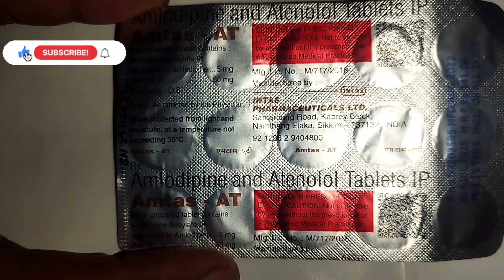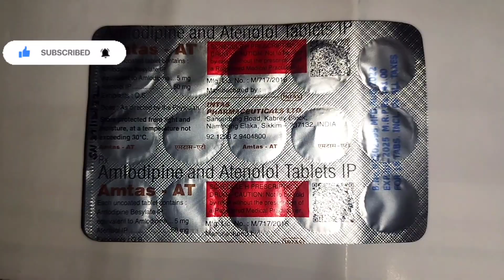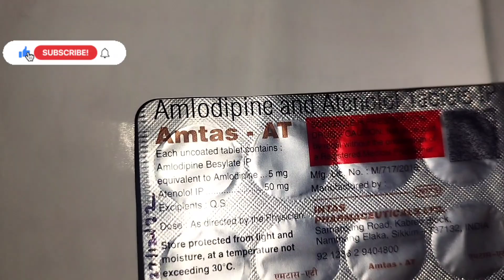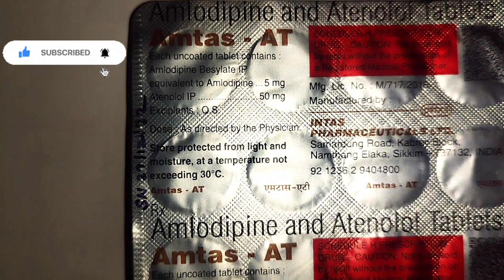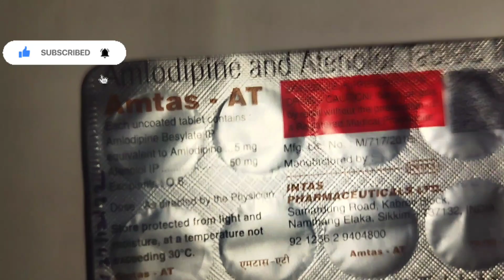Amtas At Tablet Uses In Hindi Price Rate Quality Side Effects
amlodipine atenolol tab amtas at amtas at 25 bp ki best dawai uses in Hindi amtas High blood pressure dawai best dawai